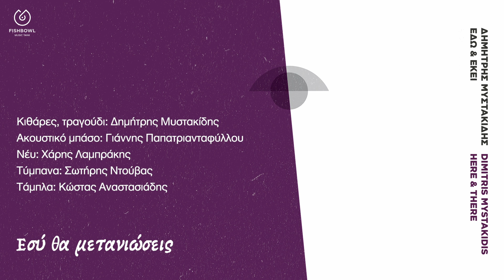Δημήτρης Μυστακίδης - Εσύ θα μετανιώσεις (official audio release)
🎵Tour 2025🎵

𝝜𝝡𝝚𝝦𝝤𝝡𝝜𝝢𝝞𝝚𝝨:
- 31/1 ΛΑΡΙΣΑ
- 1/2 ΘΕΣΣΑΛΟΝΙΚΗ
- 6/2 ΑΘΗΝΑ
- 7/2 ΧΑΛΚΙΔΑ
- 8/2 ΛΑΜΙΑ
- 15/2 ΙΩΑΝΝΙΝΑ με Κοινούς Θνητούς
- 22/2 ΙΚΑΡΙΑ
- 26/2 ΣΥΡΟΣ (Amerika Solo)
- 14/3 ΑΓΡΙΝΙΟ
- 21/3 ΒΟΛΟΣ
- 22/3 ΤΡΙΚΑΛΑ
- 3/4 ΑΓΙΟΣ ΝΙΚΟΛΑΣ ΚΡΗΤΗΣ
- 4/4 ΣΗΤΕΙΑ ΚΡΗΤΗΣ
- 5/4 ΗΡΑΚΛΕΙΟ ΚΡΗΤΗΣ
- 6/4 ΧΑΝΙΑ
- 12/4 ΠΑΤΡΑ

Δημήτρης Μυστακίδης - Εσύ θα μετανιώσεις | Dimitris Mystakidis - Esy tha metanioseis

Διασκευή, κιθάρες, τραγούδι: Δημήτρης Μυστακίδης
Ακουστικό μπάσο: Γιάννης Παπατριανταφύλλου
Νέυ: Χάρης Λαμπράκης
Τύμπανα: Σωτήρης Ντούβας
Τάμπλα: Κώστας Αναστασιάδης

Arrangement, guitar, vocals: Dimitris Mystakidis
Acoustic bass: Giannis Papatriantafyllou
Ney: Harris Lambrakis
Drums: Sotiris Ntouvas
Tabla: Kostas Anastasiadis

Τι σου `φταιξα μικρό και μου `χεις φύγει
και μ’ άφησες για πάντα μοναχό.
Δε δίνεις σημασία πια για μένα,
να με πεθάνεις  το `βαλες σκοπό.

Μ’ αρνήθηκες και πια δεν με θυμάσαι
και σ’ άλλονε τα χάδια σου σκορπάς.
Εσύ θα μετανιώσεις κάποια μέρα,
θα τρέχεις σαν τρελή να με ζητάς.

Αυτό το αχ δεν είν’ φωτιά
να πιω νερό να σβήσει.
Μον’ είναι ο πόνος της καρδιάς
που θα με βασανίσει

Μου μάρανες τη δόλια την καρδιά μου
και σαν σκουπίδι τώρα με πετάς.
με ξέχασες και πια δε μ’ αγαπάς

Στίχοι: Κώστας Μάνεσης
Μουσική: Γιάννης Παπαϊωάννου